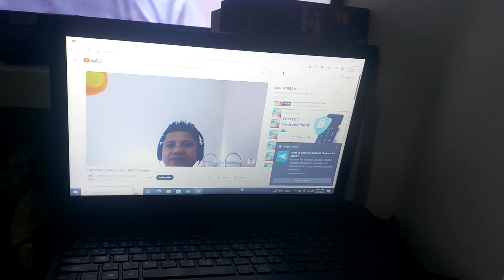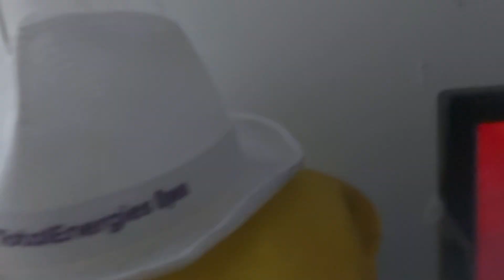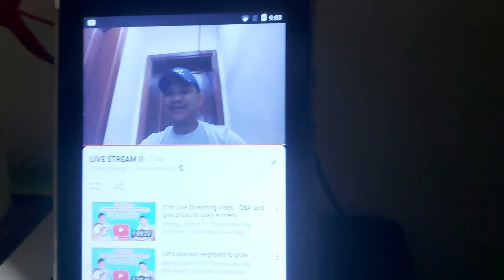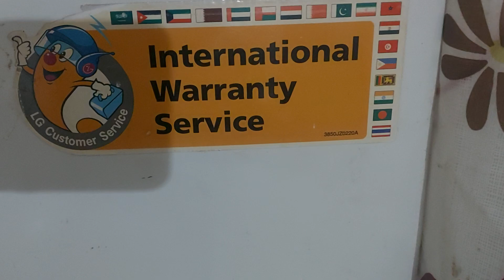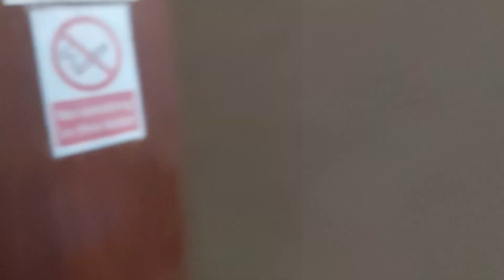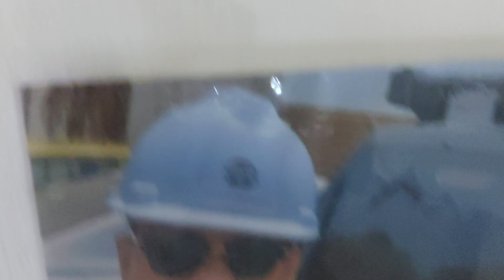Masdan Ninyu Ang Aking Buhay Sa Qatar